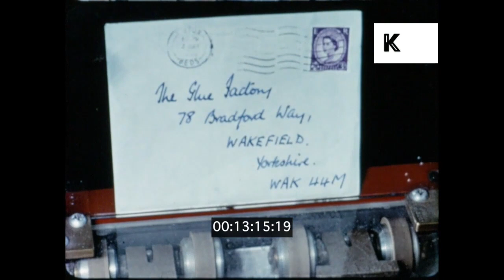1960s UK, Sorting Office, Post Sorting Machines, 16mm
1960s UK, Sorting Office, Post Sorting Machines, 16mm from the Kinolibrary Archive Film Collections. Clip ref KLR515. For commercial projects only. To order the clip clean and high res, or to find out more, Available in 2K.

Letters on conveyor belt. INT rotating machine with letters being processed inside. Packages rolling out of rotating machine. CU machine sorting letters. WS machine, ELSIE, Electronic Letter Sorting and Indicator Equipment. Machine processing letters, displaying letters to operator, HA hands typing, CU machine, equipment, sorting letters into pigeon holes. Pan L-R different pigeon holes. WS letter sorting equipment and operator.

EXT Street scenes, men walking past post box, CU man posting letters. Operator working machinery, machine processing letters, letter presented, CU operator's face, HA typing, CU machine processing letters. Various shots machines, wires.